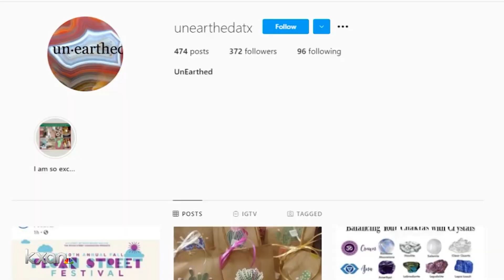Pecan Street Festival canceled for 4th time, COVID-19 surge hitting struggling artists hard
Following the cancelation of this fall’s Pecan Street Festival, local vendors are upset they’re missing another opportunity to showcase and sell their art.